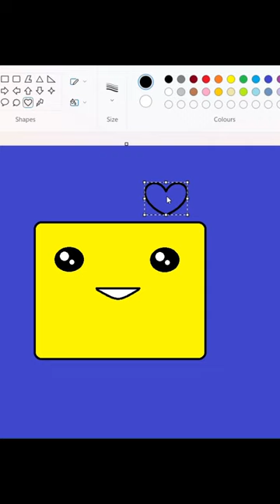Beautiful Cup drawing | how to draw in computer | ms paint drawing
How to make cup in easy step।
How to make cup in computer step by step।